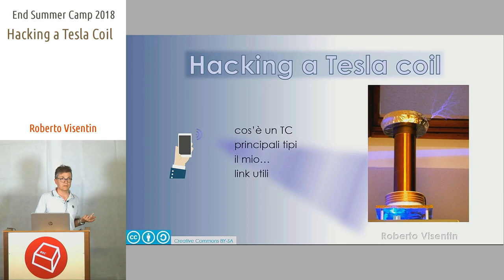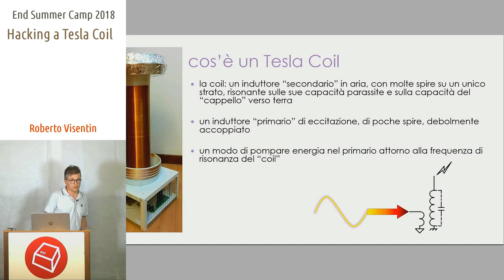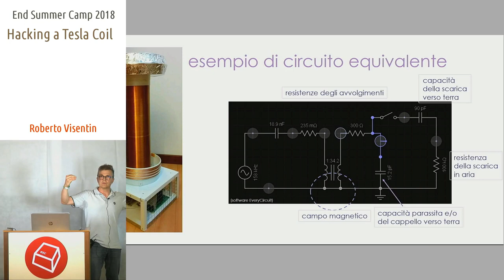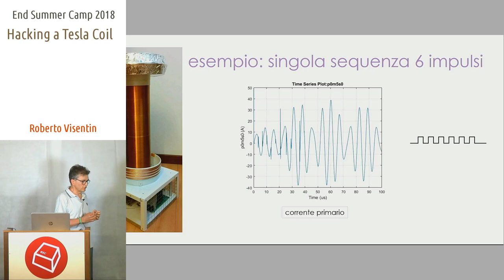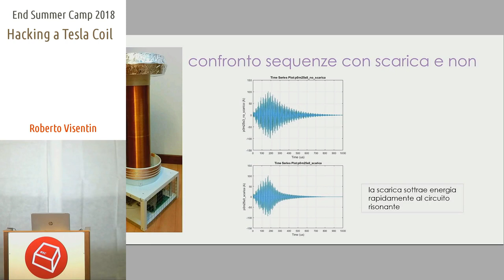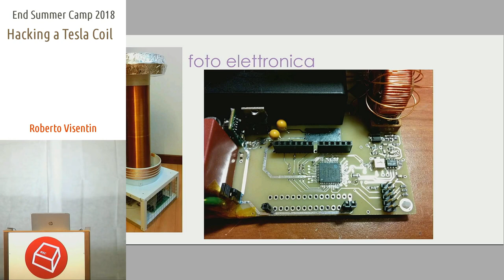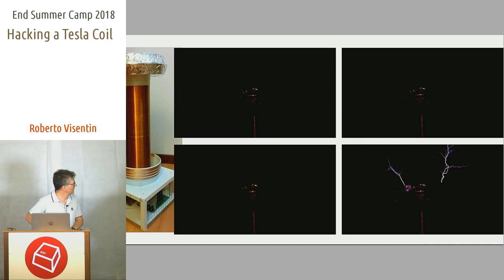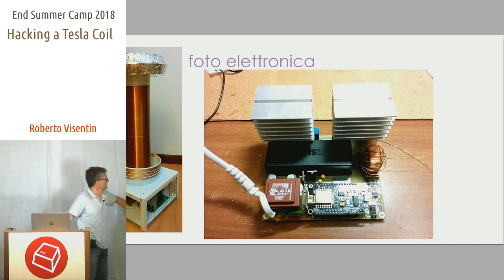Hacking a Tesla Coil -Roberto Visentin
Che ci stanno a fare Wi-Fi, Arduino, logiche programmabili, HTML, C++ e Verilog in un “Tesla Coil”? Fulmini, ovviamente! Scopo del talk è raccontare uno sviluppo recentissimo e originale (non il solito progetto copiato), il cui prototipo è stato realizzato proprio nelle ultime settimane. Non è la macchina dei record, ma le sue belle scariche le fa :D